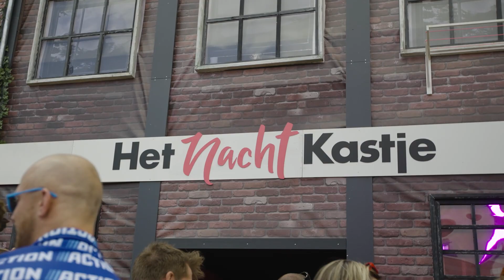ZWARTE CROSS 2022 OFFICIAL AFTERMOVIE by EasyToys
Op het festivalterrein van Zwarte Cross staat een huisje. En niet zomaar een huisje: het Nachtkastje van EasyToys.

Wat vind je hier?
In het Nachtkastje vind je spannende sprekers, gewaagde quizes en sexy spellen. Vanaf de middag, tot diep in de nacht, ben je welkom in de roze wereld van EasyToys. Luister elke dag naar een spannen verhaal, doe mee aan de Jongens tegen de Meisjes Quiz of leer meer over het maken en sturen van sexy selfies.
Tijdens de Festival of Freedom is alles mogelijk. Kom je ook?

Ben jij erbij, of moet je Zwarte Cross helaas missen? Geen zorgen, mis niets en bekijk hier de EasyToysAftermovie! Van het NachtKastje, tot de camping, tot de rest van het festivalterrein; EasyToys is echt overal bij.

Over EasyToysTV
Ben jij op zoek naar hét YouTube kanaal dat jouw leven onder de lakens gaat verbeteren? Hoera! Je hebt hem zojuist gevonden. Bij EasyToysTV zit jij op de juiste plek om antwoorden te krijgen op al jouw vragen. Wij zijn er elke week met informatieve, amuserende, spannende én binge-worthy video's. Naast tips & tricks kan je ook spannende verhalen en smeuïge praat verwachten. Kortom: EasyToysTV is van alle markten thuis!

Meer zien van EasyToys?